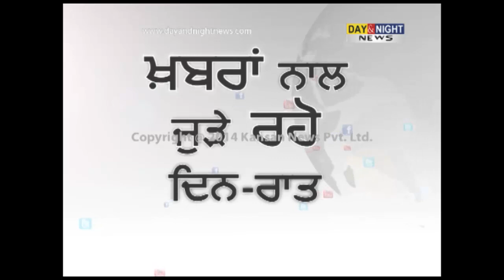Government gave permission to BSF soldiers to counter attack